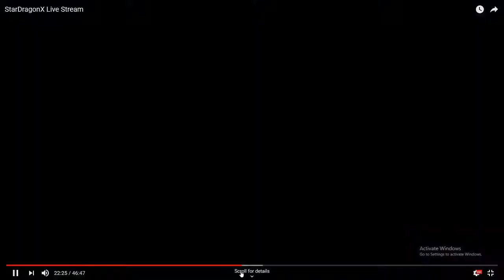KurtzPel CBT day 2 PVE duo easy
On day 2 I been doing pve with random partner on easy mode and it will get harder when you win each match and I trying to get better in fighting.